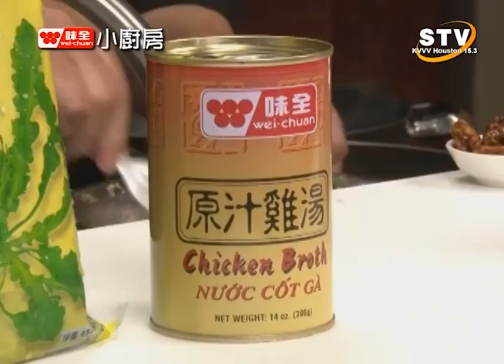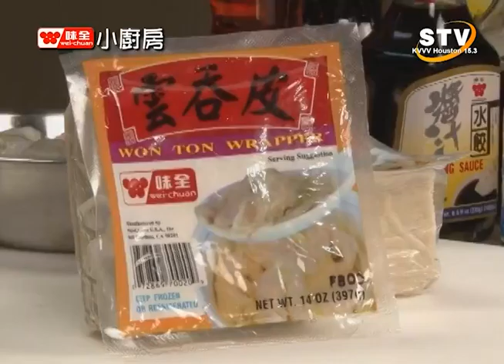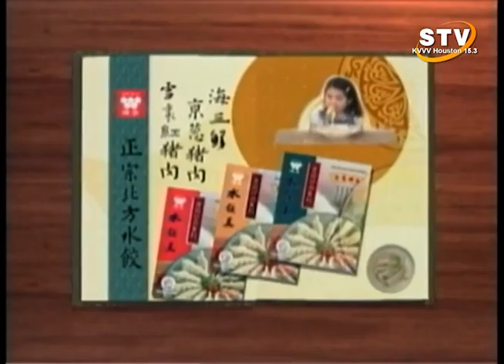Wei-Chuan Kitchen 味全小廚房: Shanghai Capsella Wonton 上海薺菜餛飩 Honey Walnut Shrimp 核桃蝦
In this episode, Chef Ding will bring us his secret recipe of the authentic Shanghai Capsella Wonton and one of his famous dish from his restaurant, Honey Walnut Shrimp

在這期的味全小廚房里, 丁師傅將展示他的密傳上海薺菜餛飩和核桃蝦